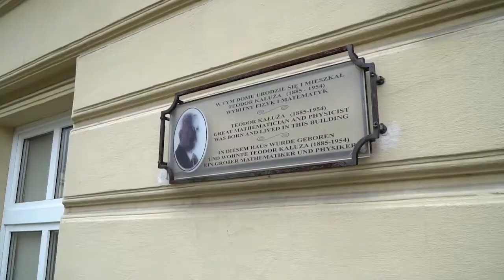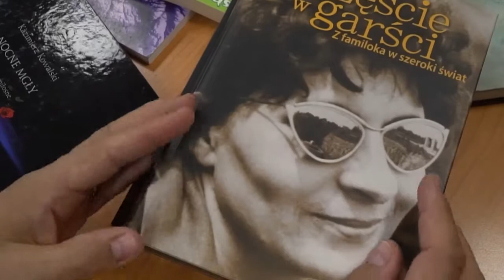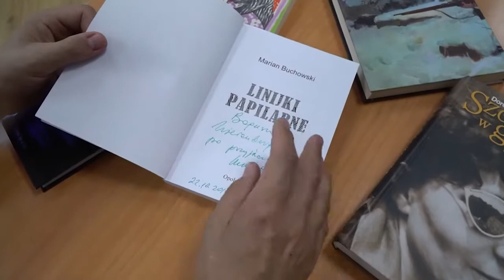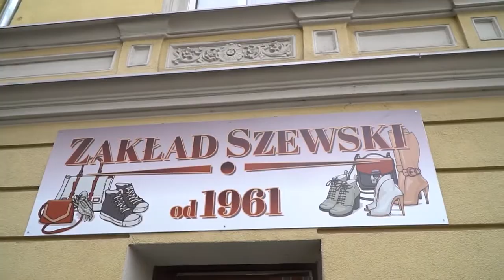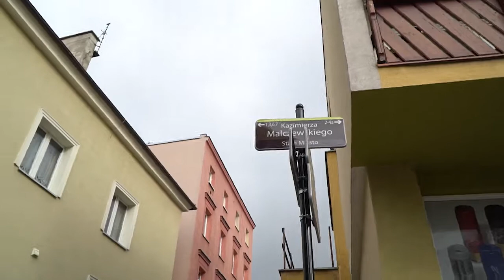Idziemy w miasto - dzielnica IX Stare Miasto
Jest jedną z najstarszych i największych dzielnic Opola. Jednocześnie ma wiele pamiątkowych miejsc. To tu rodzili się i mieszkali wybitni opolanie. Zapraszamy na spacer po Starym Mieście w Opolu.